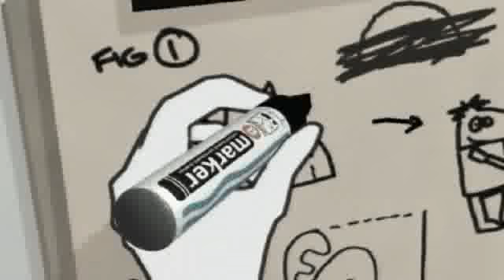Morgan - Flying High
Artist: Morgan (a.k.a. Morgan Nicholls / MURDOC from GORILLAZ)
Song: Flying High
Laber: Source
Year: 2000

Morgan = Murdoc from Gorillaz